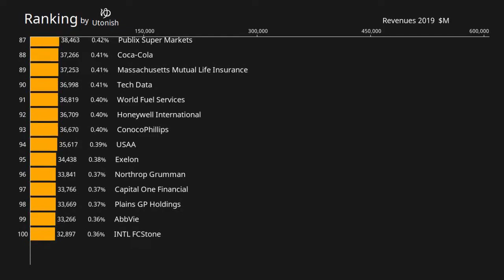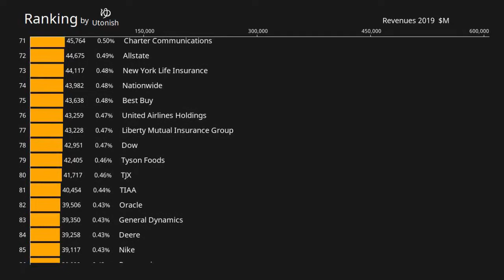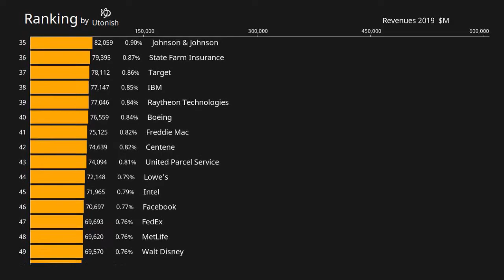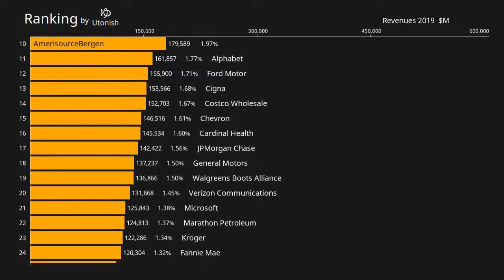2019 Top 100 American company revenues ranking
2019 Top 100 American company revenues ranking

0:00 100th
1:51 50th
2:58 Top20

Source : Fortune 500 2020